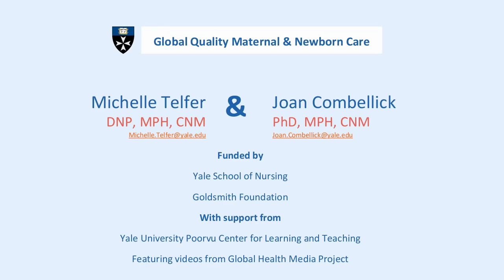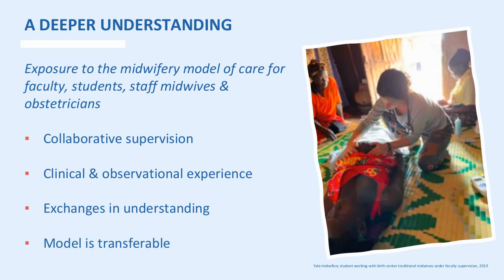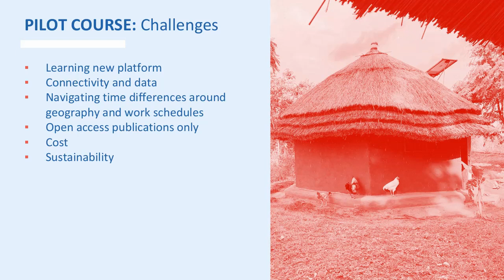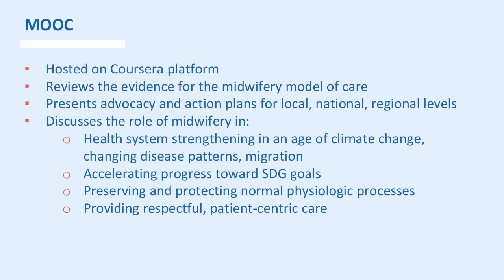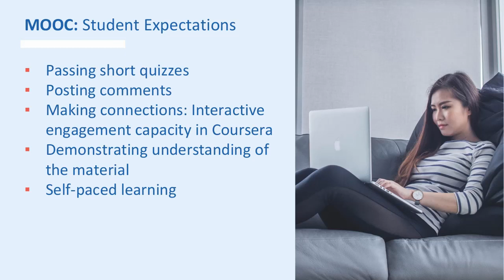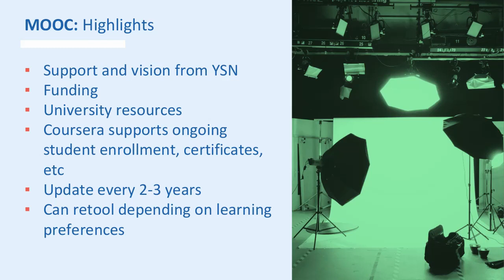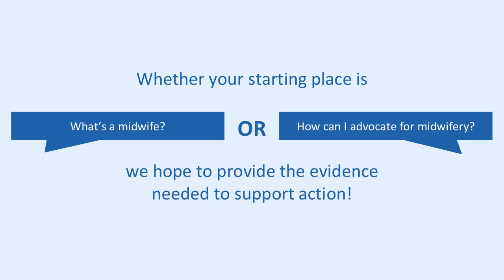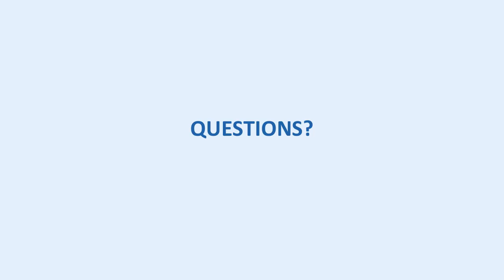04 MichelleTelfer and Joan Commellick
VIDM 2020: Global Quality Maternal Newborn Care: Engaging the world in the midwifery model of care.
In order to maximize engagement in “The Year of the Nurse and the Midwife”, Yale School of Nursing designed a new collaborative online course: Global Quality Maternal and Newborn Care. The aim is to disseminate the midwifery model of care and the evidence supporting its implementation in order to reduce maternal and newborn morbidity and mortality. The curriculum is built around the Quality Maternal and Newborn Care Framework developed initially in the 2014 Lancet Series on Midwifery. Designed for policy makers, administrators, clinicians, consumers, and activists around the world, the course includes practical advocacy and action plans to achieve health care quality and outcomes globally in the care of mothers and babies. It includes advice and perspectives from experts in the field, along with current research and high-quality care maternal and newborn care. It is accessible through the Coursera learning platform and offers learners both certificate and non-certificate options.